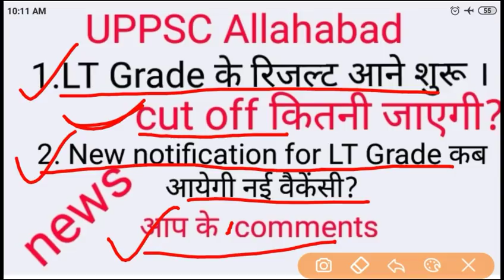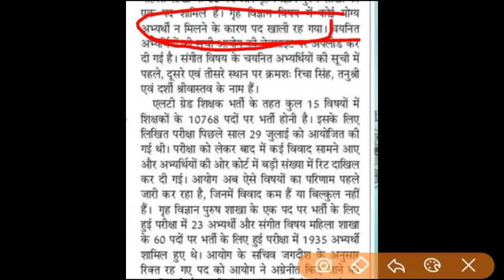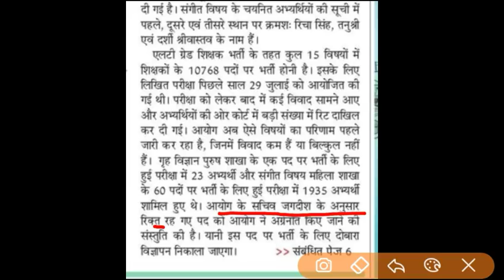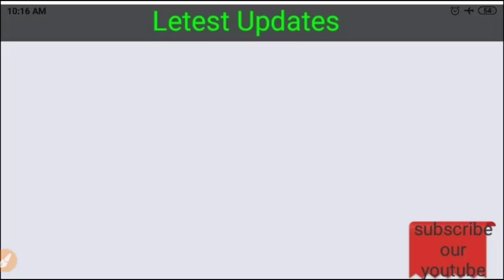LT Grade new notification & updated Result .. UPPSC LT Grade .नई वेकैंसी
आप के सवालों के जबाब
LT Grade result... आंदोलन जारी।।।।आर या पार।।।

 यह चैनल सम्पूर्ण रूप से प्रतियोगियों का चैनल है।यह एक परिवार है जिसके आप एक महत्पूर्ण सदस्य है ,इस चैनल को आगे ले जाने के लिए आप की सहयोग और मदद की जरूरत है।आप सहयोग राशि
5,10,15,20,25,30₹*. Donate (by Paytm,PhonePe and Google pay) करके आप हमारे Fast reply chatting group में जुड़ सकते है। बस आप को donation दी गई राशि का screen शॉट whatsapp करना होगा।

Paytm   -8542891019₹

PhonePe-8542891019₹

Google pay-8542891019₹